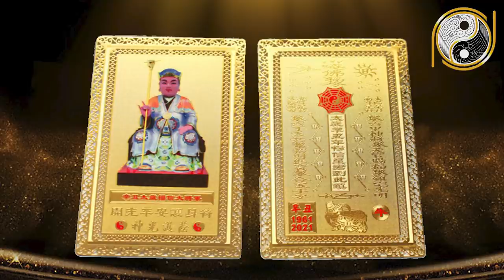Tử Vi Tuổi Kỷ Tỵ 1989 Năm 2021 Lộc Trời Rơi Xuống Tiền Tỷ Cầm Tay Mua Ngay Két Sắt Giàu Nứt Vách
01. Linh phù giải hạn
02. Hồ lô hóa giải Ngũ Hoàng
03. Mai Hoa Phú Quý
04. Gương bát quái tinh cầu
05. Kim bài thái tuế 2023
06. Vòng tam hợp Dần Ngọ Tuất
07. Vòng tam hợp Thân Tý Thìn
08. Vòng tam hợp Hợi Mão Mùi
09. Vòng Tam Hợp Tỵ Dậu Sửu
10. Bát bảo tâm kinh
11. Minh Quang pháp bảo cầu
12. Minh Quang pháp bảo lục giác
13. Tỳ Hưu Lộc Tài (Đồng)
14. Tỳ Hưu Khai Vận ( Bạch Ngọc)
15. Bách Niên Tụ Tài ( tụ tài lộc)
16. Song long ngọc ấn ( ấn thăng quan)
17. Kim bài ngũ Lộ Thần Tài
18. Hồ lô bình an ( treo xe)
19. Móc khóa văn xương
20. Ống bút văn xương gỗ đào
21. Bút văn xương gỗ đào
22. Bút văn xương gỗ đào nhỏ
23. Hoa mai kim tiền ( mạ vàng )
24. Các vật phẩm phong thủy khác Tử Vi Tuổi Kỷ Tỵ 1989 Năm 2021 Lộc Trời Rơi Xuống Tiền Tỷ Cầm Tay Mua Ngay Két Sắt Giàu Nứt Vách.
Chúc mừng quý anh chị tuổi kỷ tỵ sinh năm 1989 sắp tới sang năm 2021 được lộc trời rơi xuống. Tuổi kỷ tỵ 1989 nhanh nhẹn nắm bắt cơ hội làm ăn kinh doanh đầu tư để thu lại lợi nhuận. Nhờ có sự cố gắng nỗ lực làm việc mà tuổi kỷ tỵ 1989 có tiền tỷ cầm tay, giàu nứt vách khiến cho con giáp khác phải nể phục. Mời quý anh chị theo dõi chi tiết trong video dưới đây.